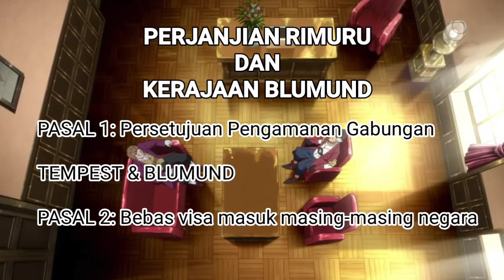BLUMUND: Negara Yang Menipu Rimuru